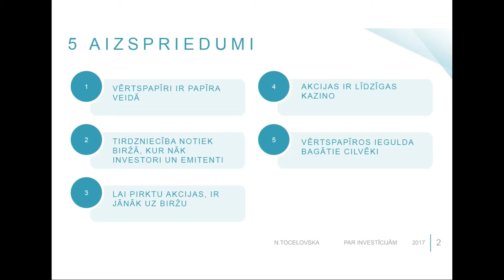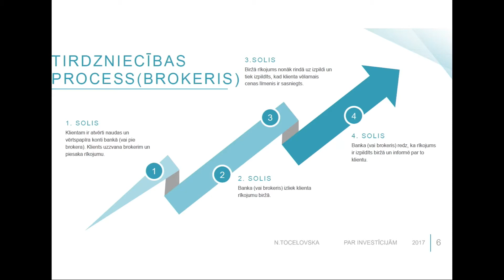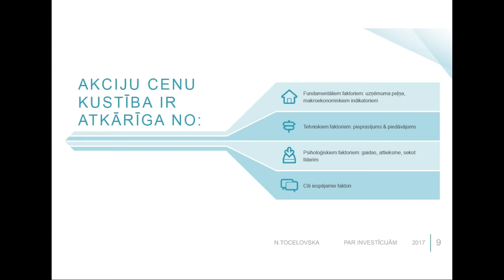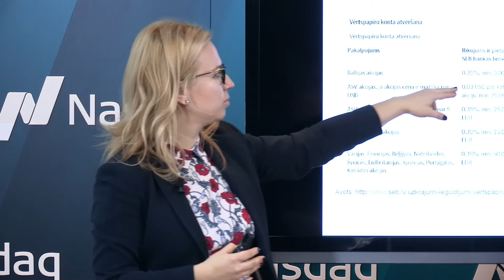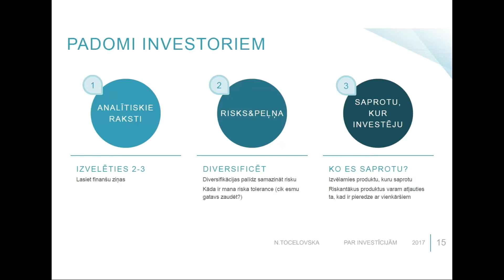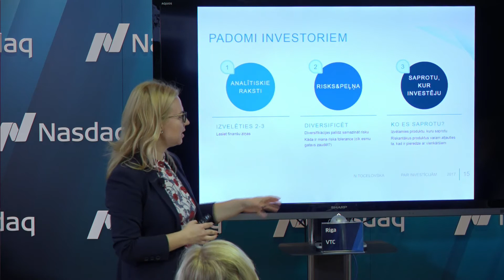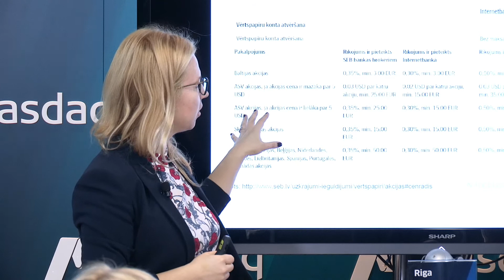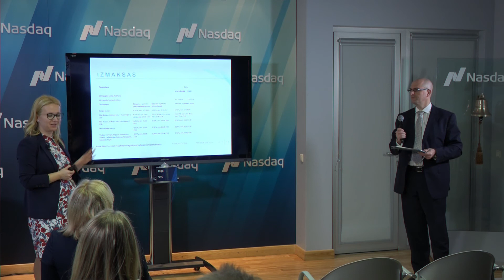Būtiskais par investīcijām, CEO Meets Investors, 2017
2017. gada 29. novembrī norisinājās investoru konference CEO Meets Investors, kurā finanšu nozares konsultante un Rīgas Ekonomikas augstskolas pasniedzēja Nataļja Točelovska stāstīja par būtiskāko veicot investīcijas. Uzzini vairāk, noskatoties video! Par CEO Meets Investors